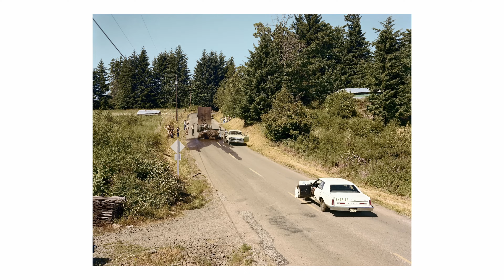Photographing the Midwest ep. 2 | Harsh Light, Sternfeld, and Grain Bins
Without them, I would make literally zero profit with my YouTube videos. In today's video, I go out to Paris and Mexico, Missouri to shoot some photos with my buddy, Karl. Then I'm off to Monticello, Illinois, to meet up with Vince Glielmi to photograph some grain bins.